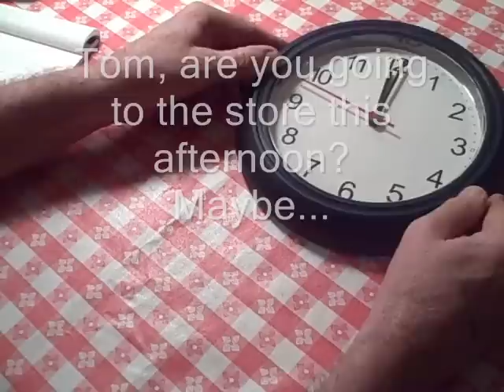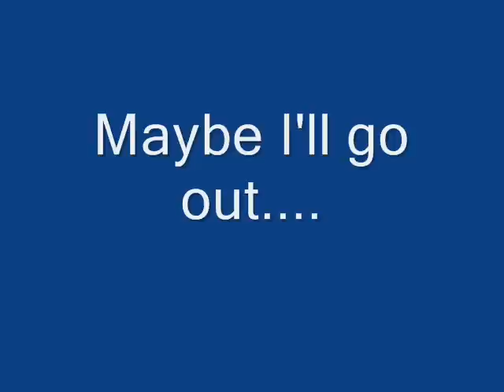166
Learn to speak English with an American accent. Free English lessons from Hugosite.com